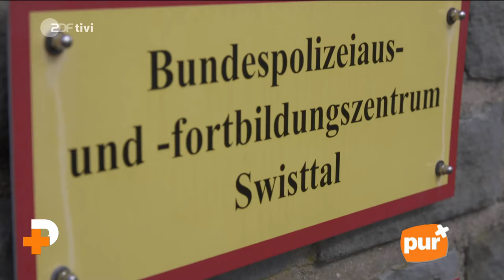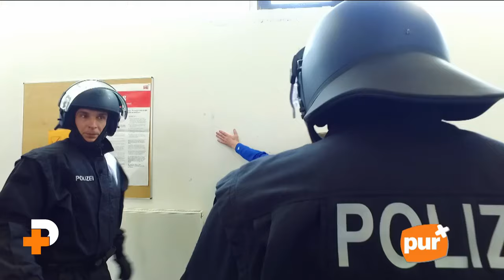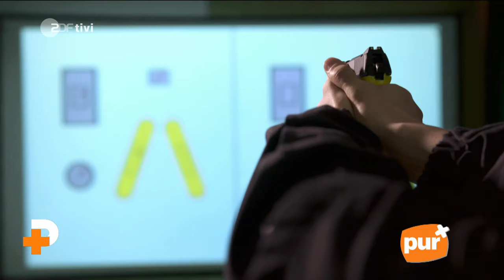So entschärft die Polizei bedrohliche Situationen | PUR+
Randalierende Fußball-Fans, ein lauter Streit am Flughafen oder eine eskalierte Polizeikontrolle – immer wieder geraten Polizistinnen und Polizisten in brenzlige Situationen. Dann ist es besonders wichtig, ruhig zu bleiben und richtig zu handeln, um die Lage zu entschärfen. Damit das auch in Ausnahmesituationen gelingt, trainieren Polizeianwärterinnen und -anwärter in ihrer Ausbildung immer wieder gefährliche Situationen aus dem Polizeialltag. Eric ist einen Tag bei der Bundespolizei und macht eine Turbo-Ausbildung. Wie schlägt er sich in den Einsatzübungen? Kann er sich durchsetzen? Und wie reagiert er, als unerwartet eine Waffe gezogen wird?

Könntet ihr euch vorstellen, eine Polizei-Ausbildung zu machen? Oder wäre euch der Job zu gefährlich? Schreibt’s uns in die Kommentare! 👮‍♀️ polizei polizeikontrolle purplus Beitrag von 2016.

00:00 Erics Tag im Ausbildungszentrum
00:46 Wie geht man mit aggressiven Fluggästen um?
02:27 Verteidigen und Angriffe abwehren: So läuft das Training
04:10 Stress im Zug: Wie entschärft Eric die Situation?
06:27 Schießtraining
08:04 Die nächste Übung: Ein Einbruch
09:24 Abschlussprüfung für Eric

Wie werden Polizeihunde zu Superschnüfflern, die Täter und Vermisste aufspüren oder verstecktes Rauschgift finden? Das zeigt euch Eric einer weiteren Folge zum Thema Polizei